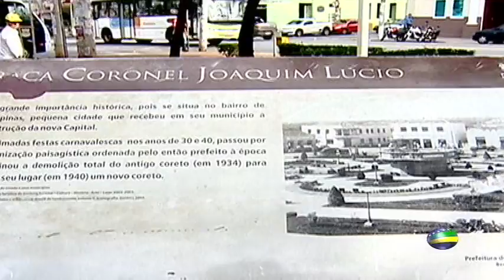Estação Cultura - Aniversário do Setor Campinas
Neste Programa Estação Cultura de Julho 2017 , o tema é o ANIVERSARIO DE CAMPINAS, a Campininha da Flores comemorando seus 207 anos.
Conheça as particularidades desta cidade que virou bairro e é considerada mãe da capital Goiânia.